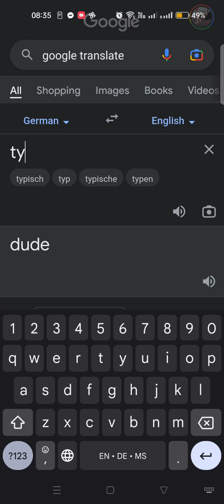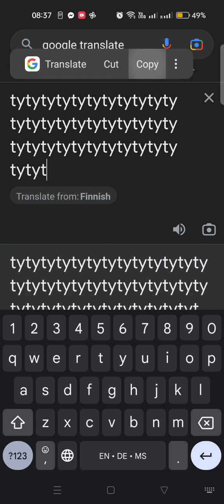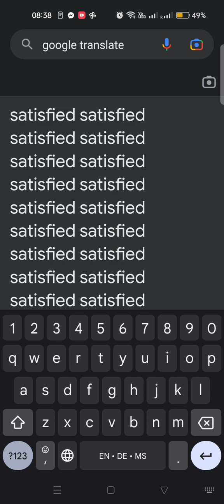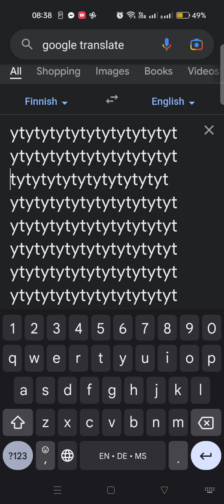IM THE NEW